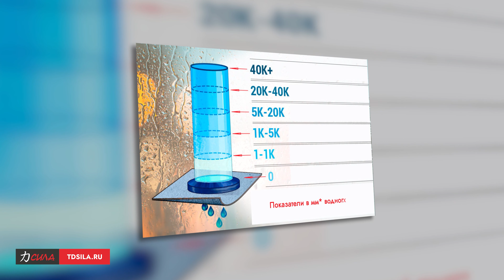Купить зимний костюм для рыбалки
Переходи на сайт и выбирай зимний костюм для рыбалки
Шапка-ушанка Huntsman (Восток) Siberia, ткань Breathable, серый/черный мех волк